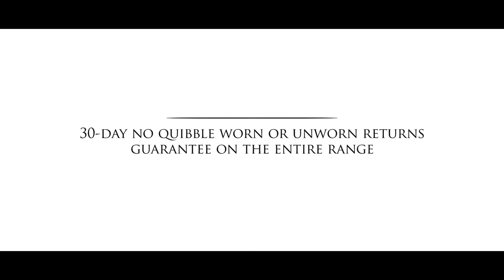Prestige Chukka Boot with Rubber Sole from Samuel Windsor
A stitched rubber combined with suede Italian leather uppers. These modern classic Chukka Boots are a wonderful choice for a smart casual outfit.